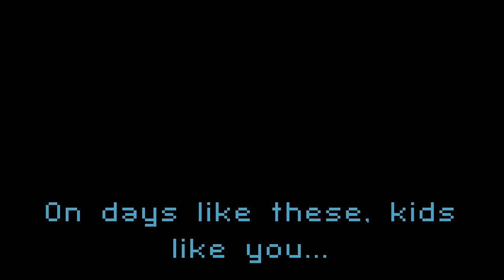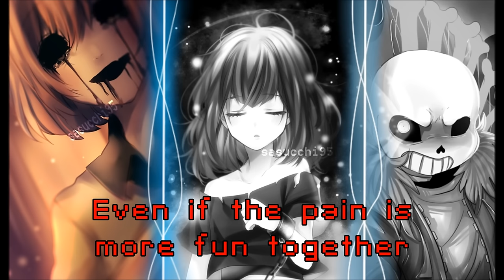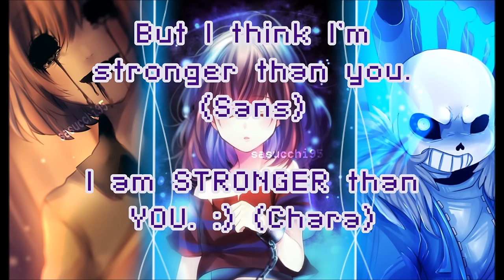Stronger Than You - Trio (Sans/Chara/Frisk)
Divirtam-se!